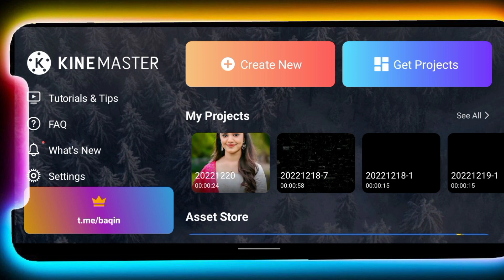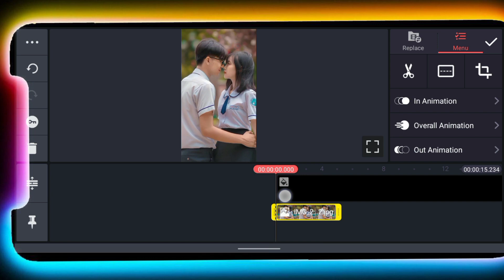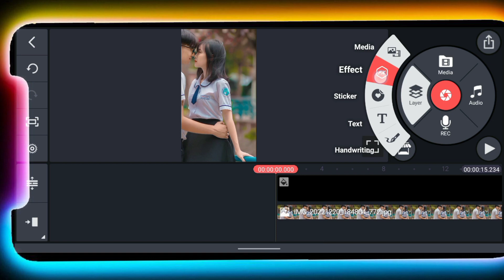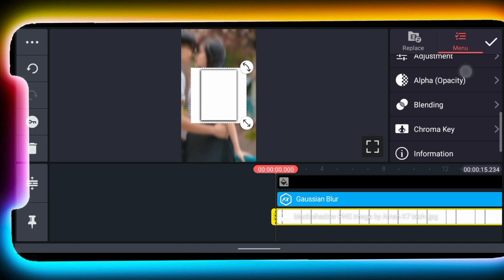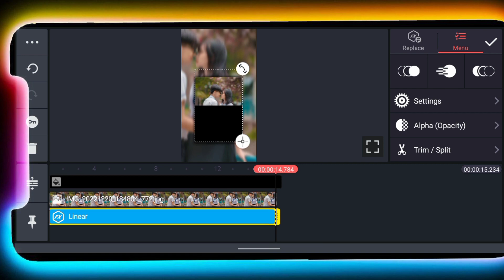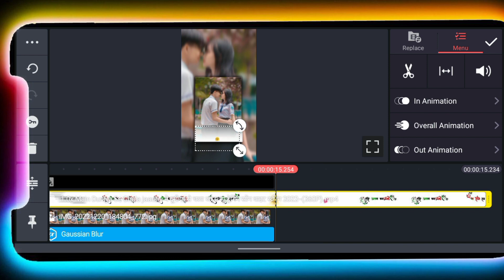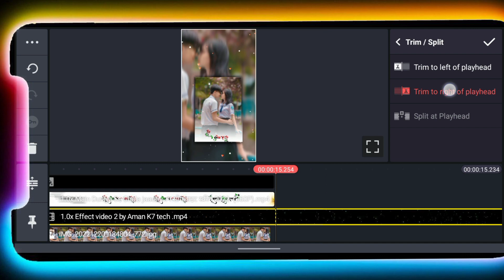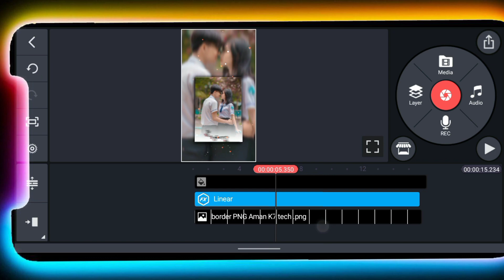December 26, 2022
hii 🌹

new trending WhatsApp status video editing for kinemaster

WhatsApp status video editing in kinemaster 🔥 kinemaster best video editing app

photo se status video editing karna sikhe
@Aman K7 Tech  channel se

agar aapko video achha laga ho to 1 like and 1 comments karna na bhulen